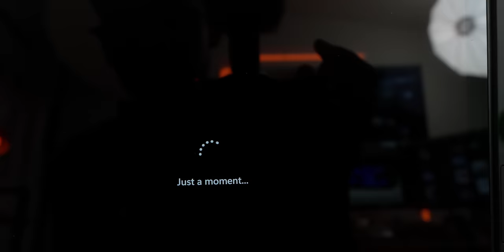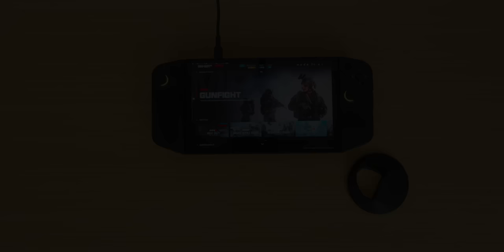I WAS WRONG Lenovo Legion GO Review I Changed my Mind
I WAS WRONG about the Lenovo Legion GO Review and I changed my mind...here's why
Legion GO
Legion Slim 7i
🎶  Where I get music for YouTube❗️
▻ Artlist (2 months free)
🎥  Where I get my Video Animations❗️
🖥️  TECH Kits❗️
📸 Current Main Camera ▻
🎤 Main Mic Used ▻
📸 Starter CAMERA Kit ▻
📸 PRO CAMERA Kit ▻
📦 Amazon prime FREE for 30days ▻